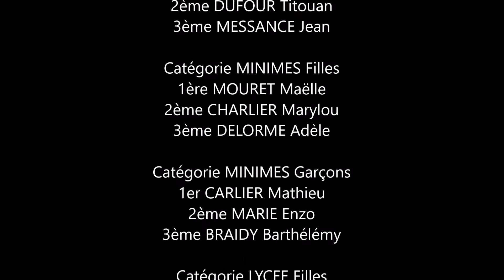ST JOSEPH VERVINS CROSS 2019